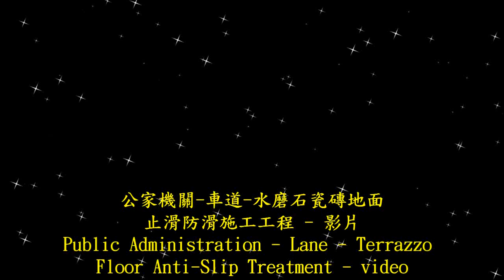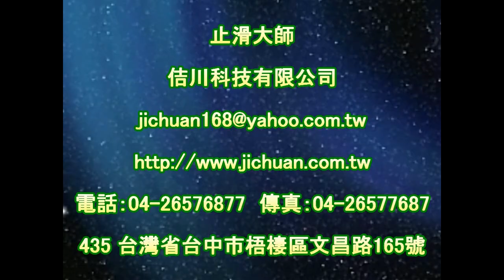1589 Public Administration Lane Terrazzo Ground Anti Slip Construction Engineering